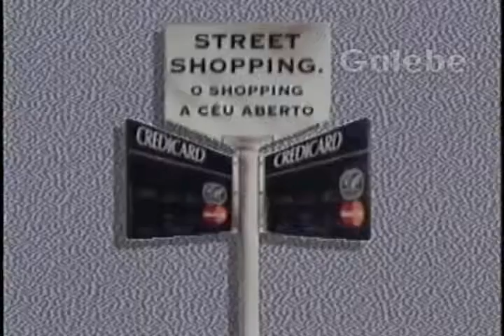PAPAI MAGAZINE DÉBORA GALEBE 02 10 1993